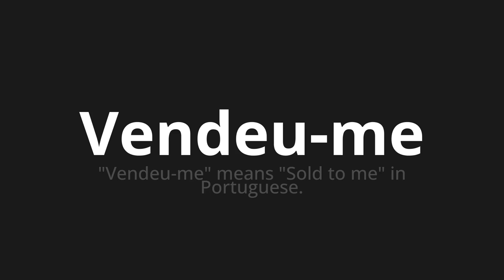How to pronounce Vendeu-me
Master the Pronunciation of 'Vendeu-me Which Means sold me' - which means : "Sold me" means "sold to me" in Portuguese. 📝 with @PortuguesePronunciation 🎓🗣️ - [Your Guide to Portuguese]

Learn to pronounce 'Vendeu-me' perfectly in Portuguese with our easy and engaging tutorial by @PortuguesePronunciation! 📖📽️ In this comprehensive video, we provide you with native speaker examples 🗣️👂 and phonetic breakdowns 🎵 to ensure you get the pronunciation just right.

How to say Sold me in Portuguese